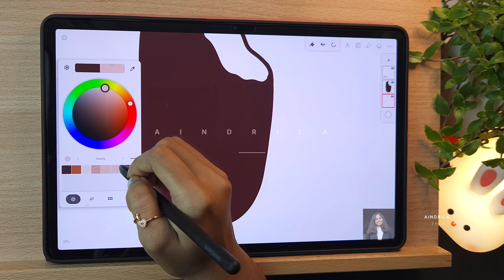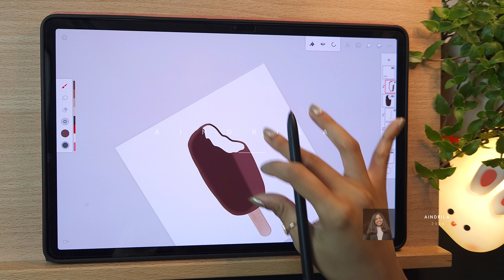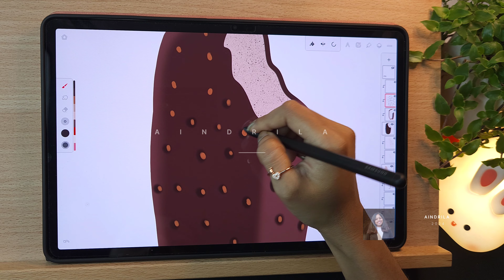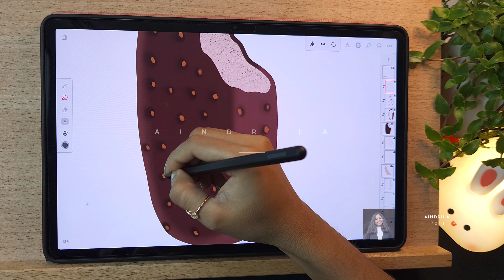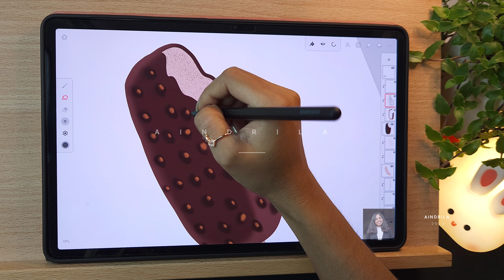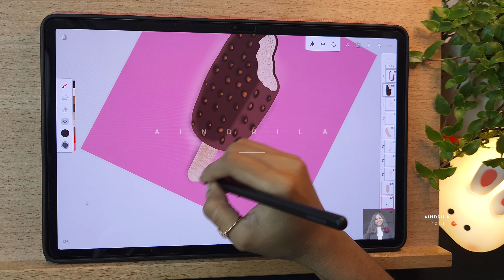How to Draw a Ice Cream on Your Android Tablet: Step-by-Step Guide! 🍨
🎨 Draw a Delicious Ice Cream on Your Android Tablet! 🍨📱

Hey everyone! In this video, I'll guide you through the step-by-step process of drawing a mouth-watering ice cream using a drawing app on your Android tablet. Perfect for beginners and digital art lovers alike, this tutorial will help you create a sweet and colorful masterpiece!

🖌️ What You’ll Learn:

- Setting up your Android tablet for digital drawing
- Selecting the best drawing app for your project
- Sketching and inking techniques for a realistic ice cream cone
- Adding colors and shading to make your ice cream look good enough to eat
- Tips and tricks to enhance your digital dessert art

📲 Tools Used:

- Android Tablet: Samsung Galaxy s plus
- Drawing App: Infinite Painter

Android tablet art
easy drawing tutorial
drawing app for Android
digital illustration
dessert drawing tutorial
step-by-step drawing
sweet art
drawing for beginners
how to draw on a tablet
Procreate alternative for Android
ice cream drawing ice cream drawing